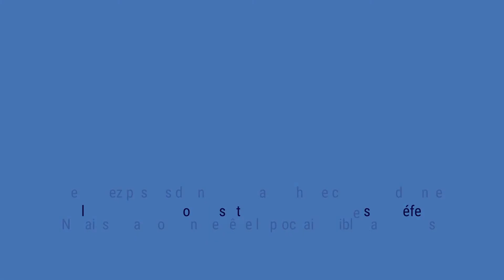Data Secure (FRENCH)